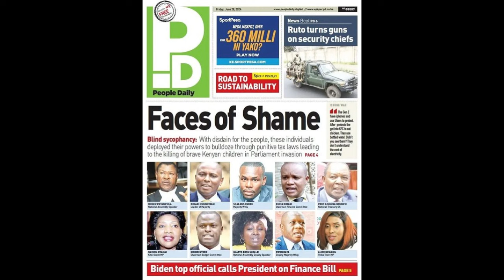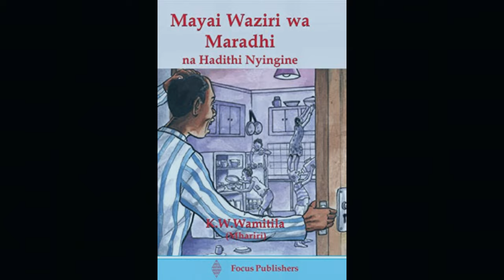BREAKING: Eric Omondi Unveils Gen Z Leader, Shocks Ruto; Plans Major Statehouse March on July 11th!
In a shocking revelation that has sent ripples through the political landscape, popular comedian and activist Eric Omondi has unveiled the leader of the Gen Z Movement. This announcement has left President William Ruto and his administration in a state of disbelief and has intensified the already heated political climate in Kenya.

Join us as we delve into the details of this groundbreaking news and explore the implications it has for the country's future. Eric Omondi, known for his bold and unfiltered stance on social and political issues, has become a prominent voice for the youth in Kenya. His advocacy for the rights and aspirations of Gen Z has garnered significant attention, and this latest move is set to further galvanize his support base.

Background and Build-Up to the Revelation

Over the past few months, the Gen Z Movement has gained considerable traction, with increasing numbers of young people rallying behind its cause. The movement advocates for political and economic reforms, aiming to address the high unemployment rates, corruption, and lack of opportunities that plague the youth in Kenya. Eric Omondi has been at the forefront of this movement, using his platform to highlight the struggles and aspirations of the younger generation.

The anticipation surrounding the identity of the Gen Z leader has been building up, with many speculating about who it could be. The suspense reached its peak when Eric Omondi announced a special event where he would finally reveal the face behind the movement.

The Unveiling: A Turning Point

On Thursday, July 11, 2024, Eric Omondi hosted a live event that was broadcasted across multiple platforms. The event drew massive attention from both supporters and critics alike. In a passionate speech, Omondi highlighted the significance of the Gen Z Movement and its potential to bring about real change in Kenya.

The climax of the event came when Omondi introduced the leader of the movement. To the surprise of many, the leader was not a well-known political figure but a young and charismatic individual who has been actively involved in grassroots organizing and youth advocacy. This revelation underscored the movement's commitment to genuine representation and grassroots involvement.

Implications for President William Ruto

The revelation has left President William Ruto and his administration in a state of shock. The Gen Z Movement's growing influence poses a significant challenge to the status quo, and the identification of its leader adds a new dimension to the political dynamics in Kenya. Ruto's administration now faces the daunting task of addressing the demands and concerns of a highly mobilized and politically aware youth population.

Eric Omondi's plans to send "mama mbogas" (market women) and "watu wa bodaboda" (motorbike taxi riders) to the Statehouse on Thursday, July 11, 2024, further amplify the pressure on the government. These groups represent some of the most marginalized and hardworking segments of the Kenyan society, and their involvement in the Gen Z Movement highlights the widespread appeal and inclusivity of the cause.

The March to Statehouse: A Call for Change

The planned march to the Statehouse is a bold statement of the movement's determination to be heard and to demand accountability from the highest levels of government. Eric Omondi's call to action has resonated deeply with many Kenyans who feel disenfranchised and neglected by the current political establishment.

The march is expected to draw large crowds, with participants from various backgrounds and regions coming together to voice their demands. The key issues on the agenda include:

Job Creation: Addressing the high unemployment rates among the youth by implementing policies that encourage entrepreneurship, innovation, and investment in key sectors.

Anti-Corruption Measures: Strengthening anti-corruption efforts to ensure transparency and accountability in government operations and public service delivery.

Education and Skills Development: Enhancing the quality and accessibility of education and vocational training to equip the youth with the skills needed to thrive in a competitive job market.

Support for Small Businesses: Providing financial and technical support to small and medium-sized enterprises (SMEs) to stimulate economic growth and create job opportunities.

Reactions and Public Sentiment

The announcement and the planned march have sparked a wide range of reactions from the public. Supporters of the Gen Z Movement have expressed their excitement and optimism about the potential for change. Social media platforms are buzzing with discussions, hashtags, and calls to action, as more and more young people pledge their support and participation.